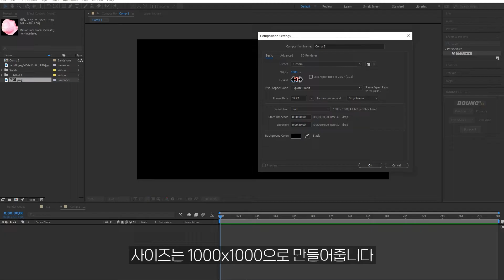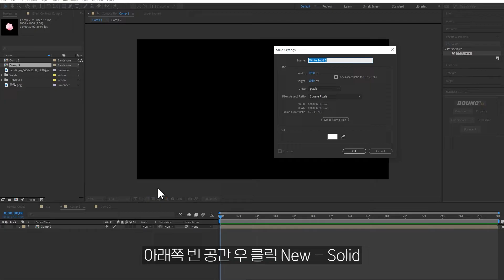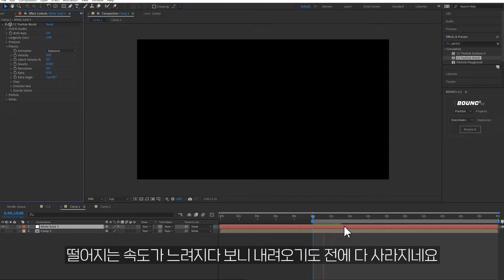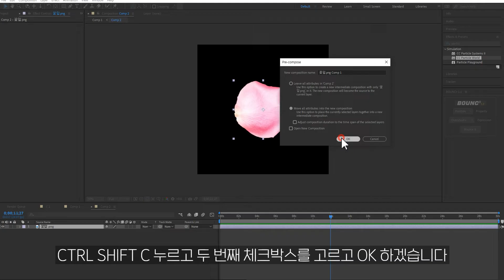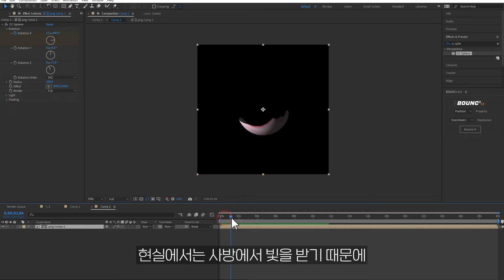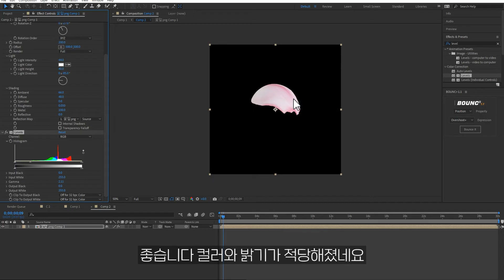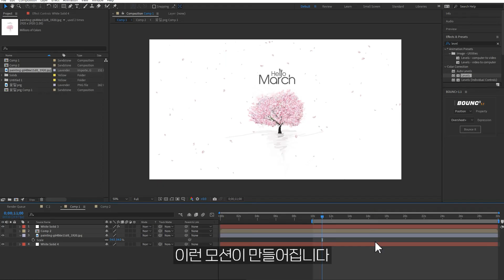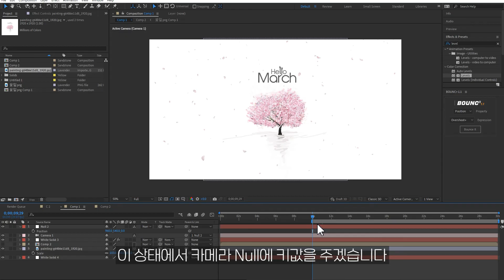꽃잎 날리는 효과 꽃잎 파티클 튜토리얼 After Effects cherry blossom particle [ 애프터이펙트 ]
에펙으로 벚꽃이 휘날리는 효과를 만들어봤습니다. 유료 플러그인인 파티큘러를 사용하지 않고 기본 플러그인인 파티클 월드를 이용해서 만들었습니다.

00:00 인트로
00:27 컴프 만들기
01:21 파티클 효과
03:41 꽃잎 말기
05:57 이미지 넣기
06:20 카메라 넣기
07:18 엔딩